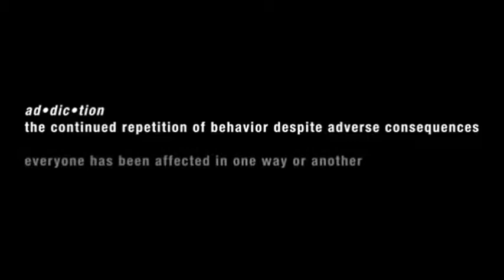TBN - "Joy In Our Town" Interview (Scroll to 1:40 for full interview)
Obie Bussey discusses the Adult Rehabilitation Ministry in his interview with TBN - "Joy In Our Town".